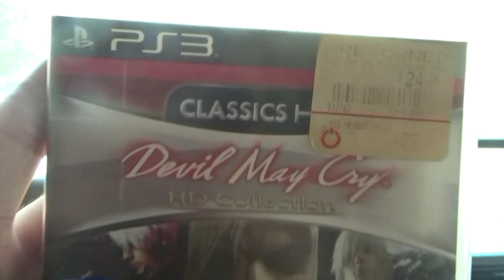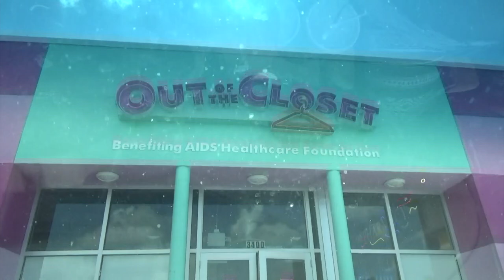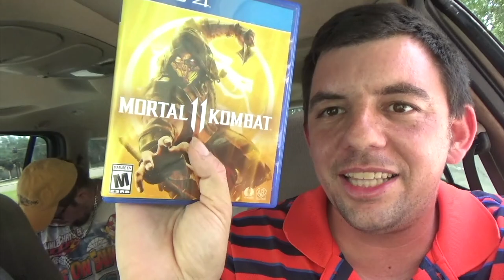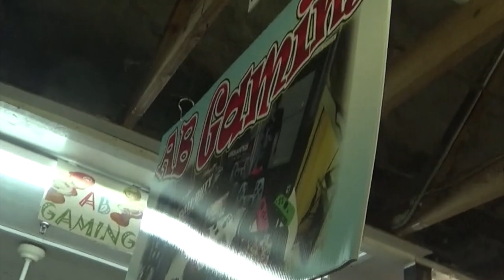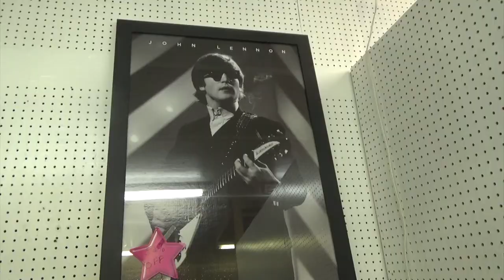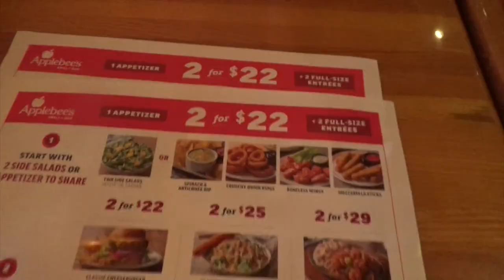Garage Sales and Game Hunting 07/17/20 ...A BRIDGE!?